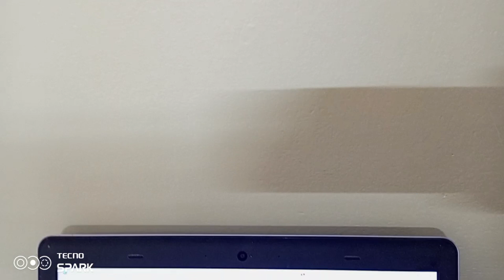Video editing process (some important tips)@jadidfashions1500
and amazon...